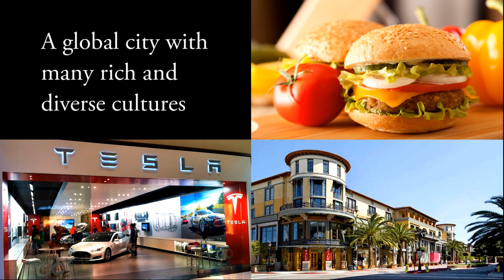East Side Union High School District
Learn more about East Side Union High School District's outstanding schools! We offer more Advanced Placement courses than any charter school in the area.